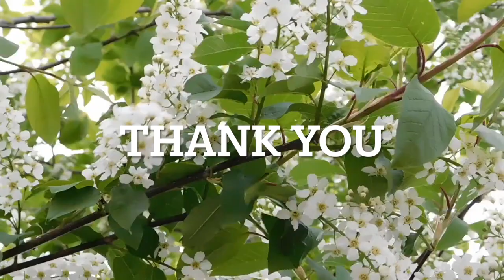Relaxing music for deep sleep, reducing Anxiety, de stressing, working, reading, yoga, meditation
Soothing music for relaxation, deep sleep, reducing Anxiety, de-stressing, working, reading, yoga, meditation

 We have come across a lot of people who are dealing with stress, anxiety, Insomnia and other health concerns. We created this channel to help all such people unwind a little after a long day, help them sleep peacefully, provide background music to keep their minds calm while working or meditating.

We do our best to enhance the clarity of music too.

Please check our channel for a variety of relaxing, soft, ambient music to unwind after a long day, for deep sleep, for stress relief, for yoga and meditation, for studying, reading or working.  Please stay well, stay healthy, stay happy. Please stay calm and breathe free.